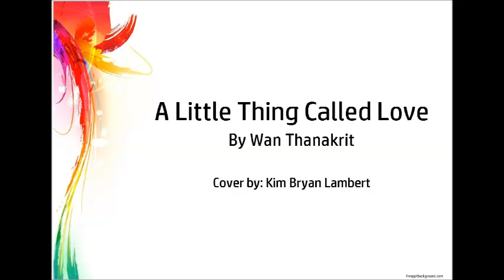A Little Thing Called Love by Wan Thanakrit (COVER)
Hi All,

Here's my first attempt to sing a Thai song. Been practicing it for quite sometime. Pardon my voice and pronunciation. Hope you like it.. God bless.. ^_^